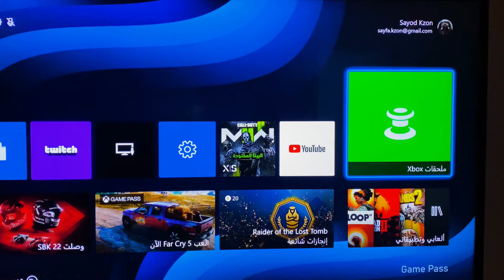How to Change Your Xbox Controller Button Light Color for Elite Series 2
How to Change Your Controller Xbox Button Light Color for Elite Series 2